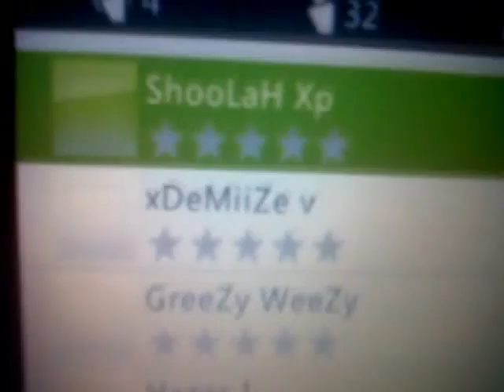Dispute vs Compression.Core